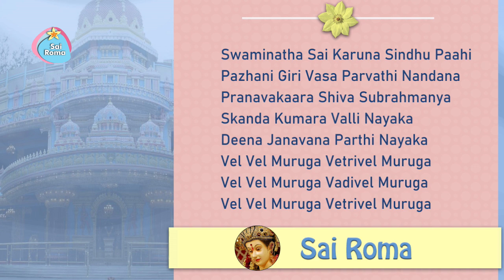1571 - Swaminatha Sai Karuna Sindho Pahi | Sai Bhajan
Sathya Sai Muruga Bhajan - Swaminatha Sai
Lyrics:
Swaminatha Sai Karuna Sindho Paahi
Pazhani Giri Vasa Parvathi Nandana
Pranavakaara Shiva Subrahmanya
Skanda Kumara Valli Nayaka
Deena Janavana Parthi Nayaka
Vel Vel Muruga Vetrivel Muruga
Vel Vel Muruga Vadivel Muruga